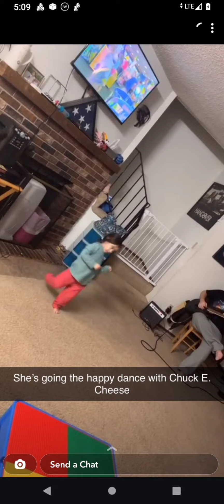January 15, 2023